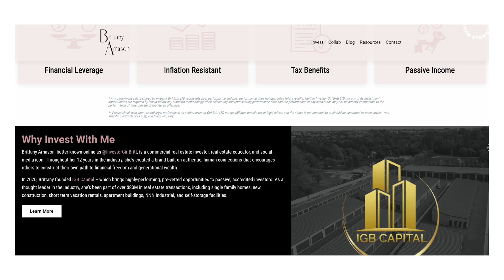How To Build A Real Estate Empire With Investor Girl Britt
Hello everyone and welcome back to another episode of our podcast. Today we have a special guest; Brittany Arnason who is a commercial real estate investor, educator and social media icon. Brittany Arnason started her journey with buying her first real estate property at the age of 18 and has helped her mom in renovations of property since she was a child which led to pursuing real estate. Stay tuned as the Brittany Arnason delves deep into her journey growing up, her real estate ventures and how she was able to successfully scale properties in which there are key lessons and valuable information about how someone can be successful in real estate.

Make sure to follow Brittany Arnason on Youtube and Instagram with the handle @InvestorGIrlBritt and be sure to send her a follow and message for any Real Estate advice or questions you might have. If you would like to learn more, visit her website brittanyarnason.com

🕘 Timestamps:
1:22 – How Brittany Arnason got started with Real Estate
3:38 – Brittany Arnason’s childhood
5:42 – The B.U.R.S.T. Strategy and her journey
7:47 – The importance of leveraging social media
11:07 – What Brittany Arnason is pursuing right now
14:53 – What Brittany Arnason did to make connections
21:15 – Where Brittany Arnason sees herself in the future
23:20 – Discussing the importance of growth
28:18 – The 3 biggest tips to starting out in Real Estate
28:58 – Discussing the experiences with the market
34:52 – Key lessons from Britany Arnason’s experiences with Real Estate

💭Thinking about investing in Real Estate?
📚A good background knowledge is needed in order to succeed as a realtor!

* Did you know that You need to have a permit for Landscaping in LA? Watch here to find out: